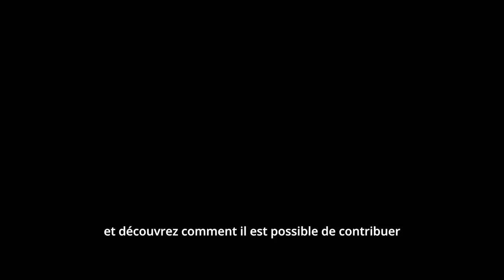📹 CAP SUR LA MER POUR UNE CROISSANCE BLEUR - Les services portuaires 🐟 🐠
Dans la continuité du Traditour et de la signature des conventions en matière de renouvellement et de modernisation de la flotte de pêche, nous vous proposons une série d’épisodes qui donne la parole aux différents acteurs du secteur, afin qu'ils partagent leur stratégie pour préserver ce trésor bleu.

La Guadeloupe dispose d’un avantage comparatif indéniable, propice au développement de l’activité économique dans les secteurs de la pêche et des activités marines plus largement.

Piliers historiques de l’économie guadeloupéenne, ces secteurs méritent d'être soutenus, renforcés et structurés, notamment avec l’accompagnement de la collectivité régionale qui a fait de la croissance bleue un de ses piliers.

𝘗𝘦𝘯𝘥𝘢𝘯𝘵 𝘵𝘰𝘶𝘵𝘦 𝘭𝘢 𝘴𝘦𝘮𝘢𝘪𝘯𝘦, 𝘳𝘦𝘵𝘳𝘰𝘶𝘷𝘦𝘻 𝘶𝘯 é𝘱𝘪𝘴𝘰𝘥𝘦 𝘥𝘦 𝘯𝘰𝘵𝘳𝘦 𝘴é𝘳𝘪𝘦 𝘊𝘢𝘱 𝘴𝘶𝘳 𝘭𝘢 𝘮𝘦𝘳 𝘱𝘰𝘶𝘳 𝘶𝘯𝘦 𝘤𝘳𝘰𝘪𝘴𝘴𝘢𝘯𝘤𝘦 𝘣𝘭𝘦𝘶𝘦.

𝗗𝗮𝗻𝘀 𝗹𝗲 𝗱𝗲𝗿𝗻𝗶𝗲𝗿 é𝗽𝗶𝘀𝗼𝗱𝗲 : 𝐂𝐚𝐩 𝐬𝐮𝐫 𝗹𝗲𝘀 𝘀𝗲𝗿𝘃𝗶𝗰𝗲𝘀 𝗽𝗼𝗿𝘁𝘂𝗮𝗶𝗿𝗲𝘀  ⤵️